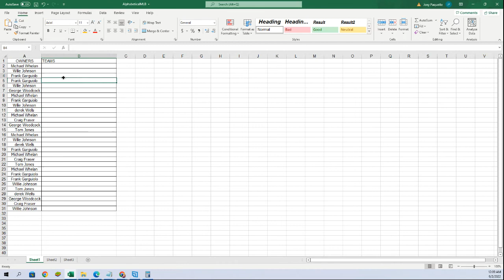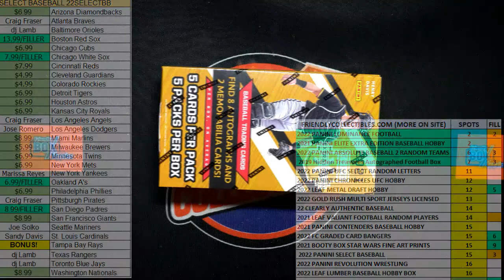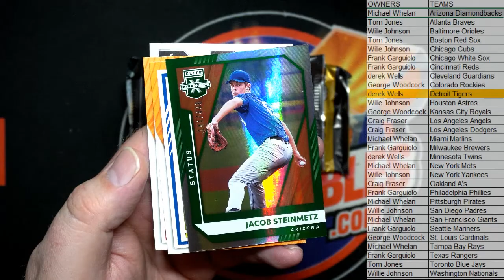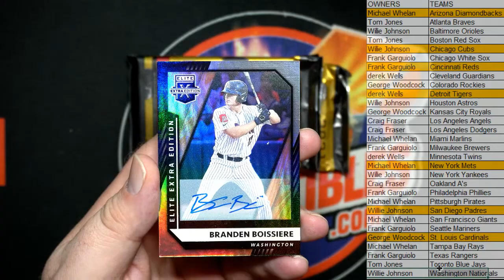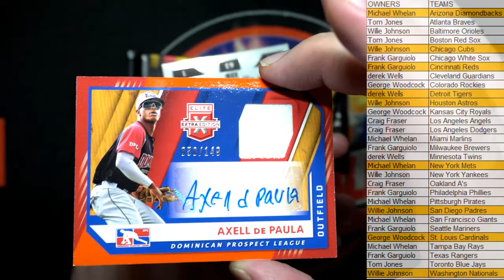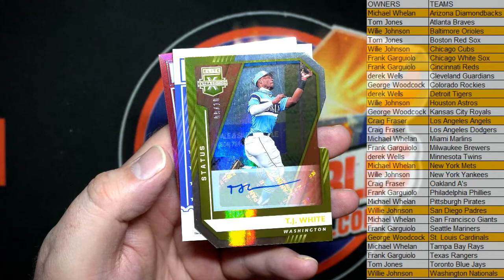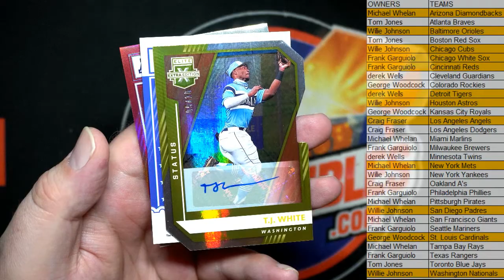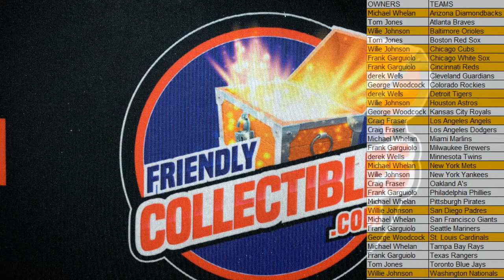2021 PANINI ELITE EXTRA EDITION BASEBALL HOBBY BOX ID 21EEE969